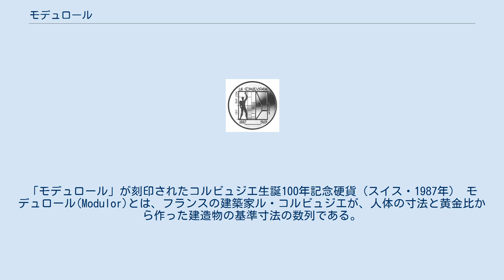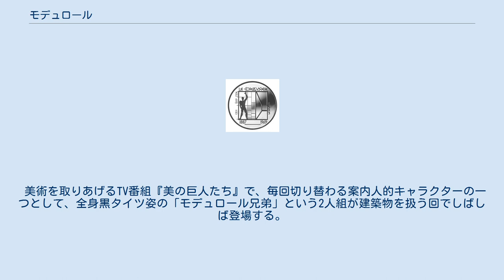モデュロール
「モデュロール」が刻印されたコルビュジエ生誕100年記念硬貨（スイス・1987年） モデュロール(Modulor)とは、フランスの建築家ル・コルビュジエが、人体の寸法と黄金比から作った建造物の基準寸法の数列である。
Modulorは、フランス語のmodule（モジュール・寸法）とSection d'or（黄金分割）から作ったル・コルビュジエによる造語である。
 ル・コルビュジエは、古代ローマのウィトルウィウス、レオナルド・ダ・ヴィンチの「人体図」(Vitruvian man)、レオン・バッティスタ・アルベルティの仕事などから人体における数学的な比率を見出だし、それを建造物の機能の向上のために利用した。
モデュロールは、人体の寸法およびフィボナッチ数列、黄金比に基づく。
基本的には、人が立って片手を挙げた時の指先までの高さ（「ヨーロッパ型」の場合226cmとされる）を黄金比で割り込んで行く、という方式である。
 ル・コルビュジエはモデュロールのことを「建築や、その他の機械の設計に普遍的に適用できる、人体の寸法に合わせて調和した寸法の範囲」と評している。
 ル・コルビュジエは実際にモデュロールを用いて数々の設計をした。
ロンシャンの礼拝堂の窓配置、ラ・トゥーレット修道院におけるブリーズ･ソレイユなどのプロポーショナル・レイアウトがその応用例として挙げられる。
また、世界中の建築家にも大きな影響を与え、日本でも、丹下健三が日本版のモデュロールを作成している。
 美術を取りあげるTV番組『美の巨人たち』で、毎回切り替わる案内人的キャラクターの一つとして、全身黒タイツ姿の「モデュロール兄弟」という2人組が建築物を扱う回でしばしば登場する。